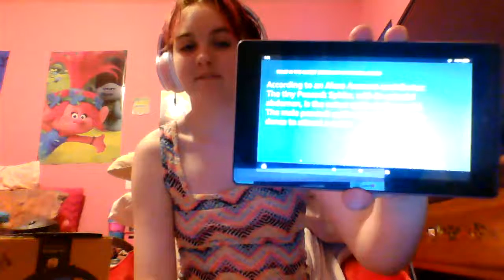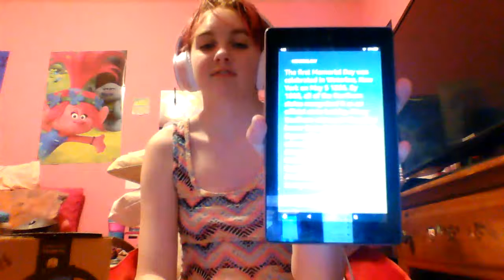Ask alexa part 1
and if you want a shoutout, then make sure you put a good this or that question in the comments down below and I will pin your question idea and give a shoutout for you in the next video.

In case if the comments are turned off because of youtube and COPPA, then search my discord name on discord if some of you do have discord or go to one of these 3 links down below if you guys want to answer this question video.

my discord name is awesome scarlet 3.0#8299​​​​​​​​​​​​​​​​​​​​​​​​​​​​​​​​​​​​​​​​​​​​​​​​​​​​​​​​​.

you guys are all awesome and cool at the same time, and I love you all, keep up the awesome support guys.